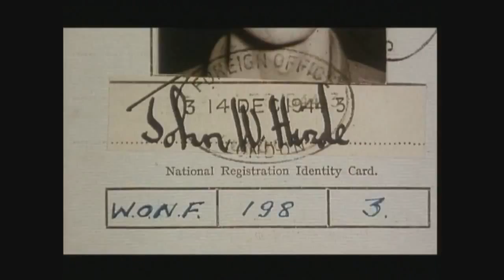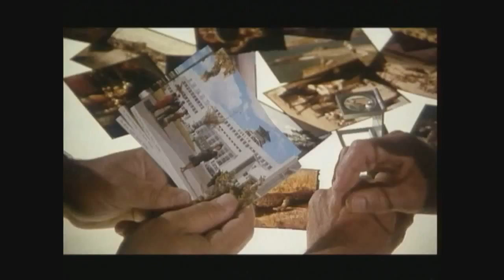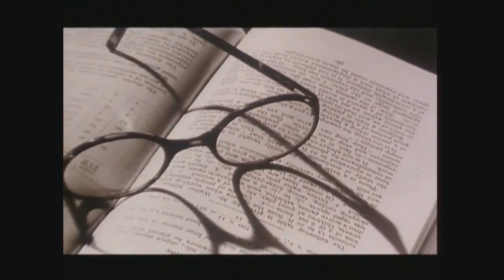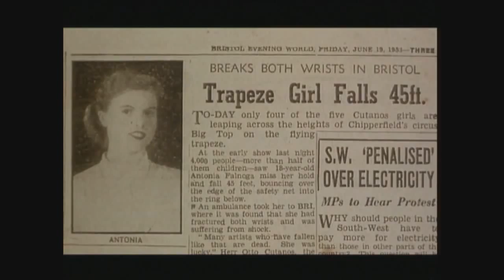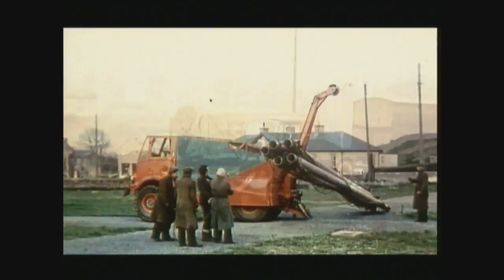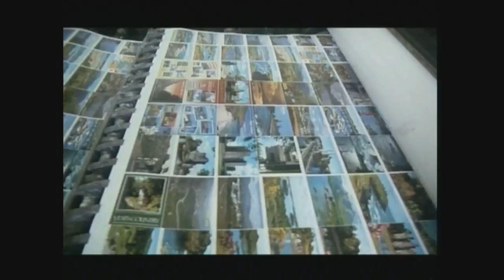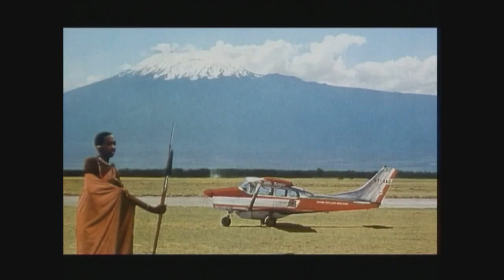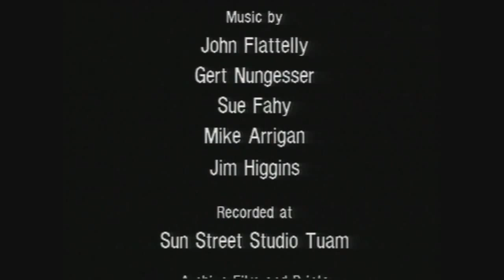Hindesight. A Joe Lee Film. The John Hinde Story.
A Joe Lee Film.

A wonderful film by Joe Lee that perfectly captures the essence of the John Hinde story.